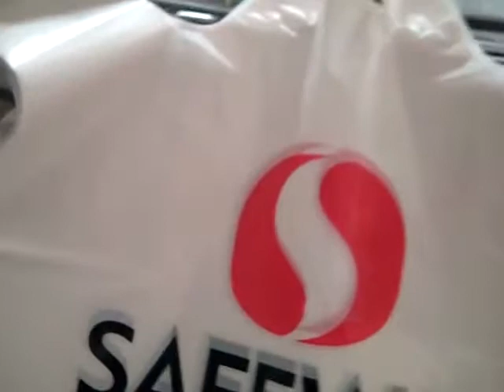at safeway with fake mustaches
this was on our summer bucket list. WE WENT TO SAFEWAY (planned to be albertsons), FILLED A SHOPING CART, TOOK IT TO THE CASHIER AND TOLD HIM WE HAD NO MONEY. the dudes reaction surprised us and it took away what couldve made this funny as hell. Created on August 30, 2010 using FlipShare.